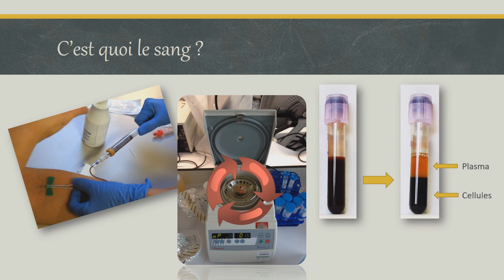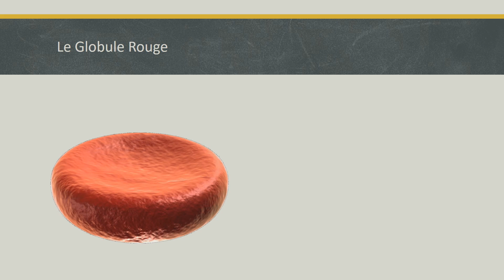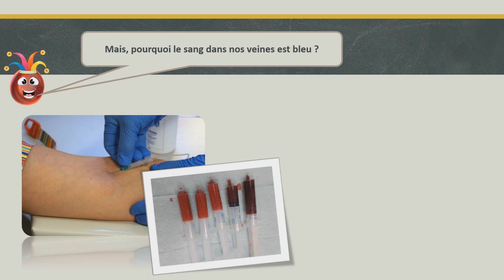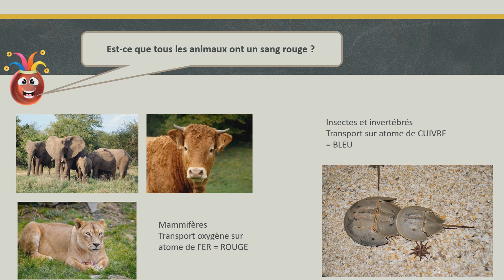Le Sang Rouge : La Vérité Étonnante derrière la Couleur de notre Sang 🔴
"Pourquoi le Sang est Rouge ?"

Découvrez les secrets fascinants du sang dans notre dernière vidéo, "Pourquoi le Sang est Rouge ?". Plongez dans la biologie captivante du sang, explorez la structure des globules rouges, et dévoilez les mystères derrière la couleur rouge de ce liquide vital.

Dans cette vidéo instructive, nous décortiquons la composition du sang, mettant en lumière le rôle essentiel des globules rouges et expliquant comment leur structure particulière contribue à la teinte rouge caractéristique. Mais ce n'est pas tout – nous dévoilons également trois anecdotes étonnantes sur la couleur rouge du sang.

Découvrez pourquoi le sang semble bleu dans les veines, explorez la vérité derrière ce phénomène optique. Un animal à le sang bleu, savez-vous lequel ?

🔍 Ne manquez pas cette exploration captivante du monde du sang !